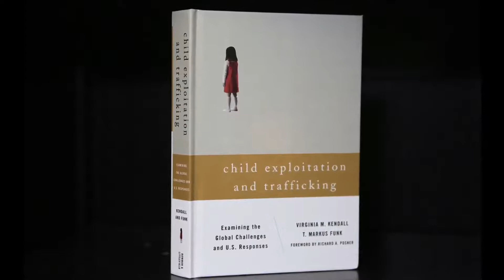Damen Award Recipient Virginia M. Kendall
The Hon. Virginia M. Kendall (JD '92) is the 2013 Damen Award recipient for The School of Law at Loyola University Chicago. She was presented with her award at Loyola's annual Founders' Dinner on Saturday, June 8, 2013.